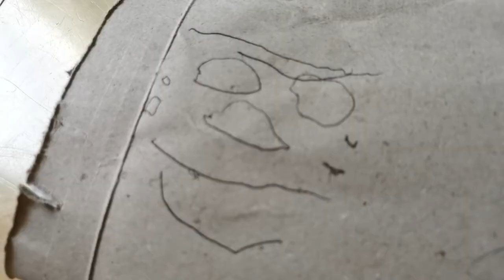Baby ate kulet